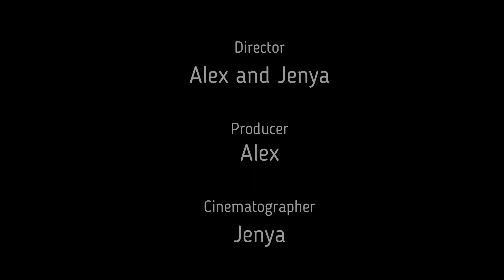БЕЗЗАБОТНЫЙ ЗИМНИЙ ДЕНЬ / A CAREFREE WINTER DAY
Кокос гуляет и играет.

Coconut walks and plays.